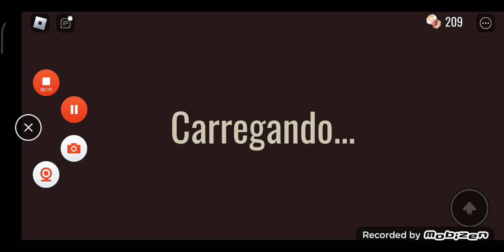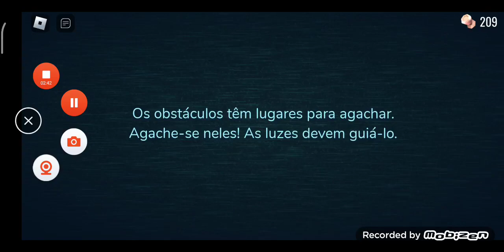tentei muito passar a fase do vigor e mas não consegui fazer o vídeo parte 3